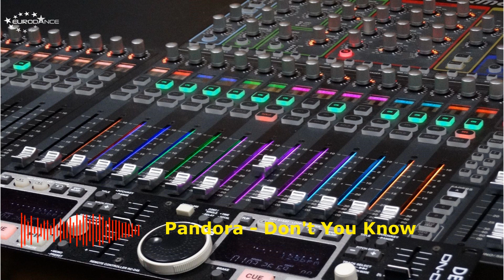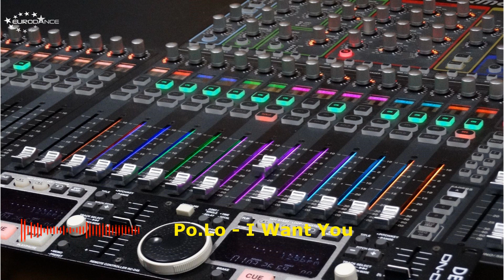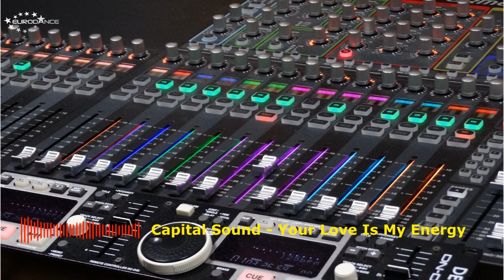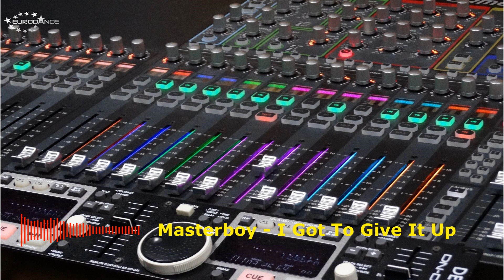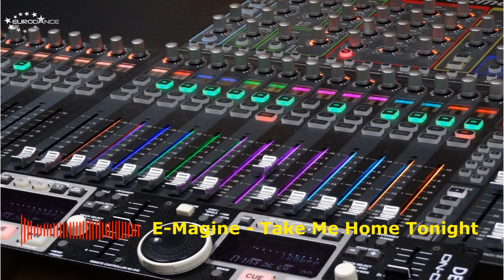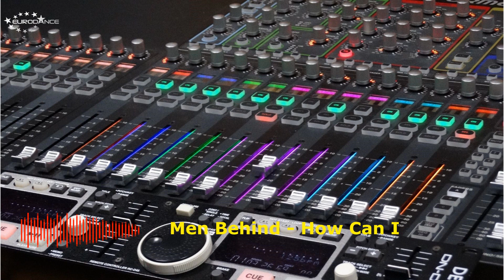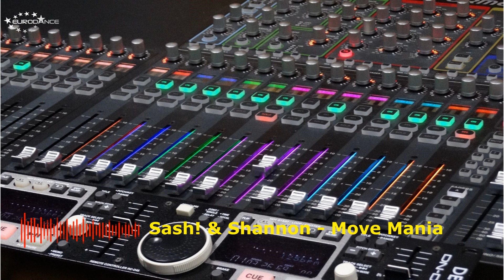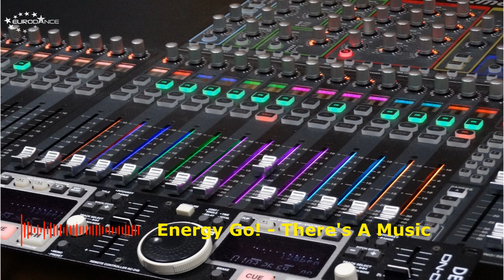Eurodance 59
Excelente final de semana a todos ! Post de hoje trazendo o bom e velho EURODANCE.
Ajude o canal a crescer, curtam, compartilhem, inscrevam-se.